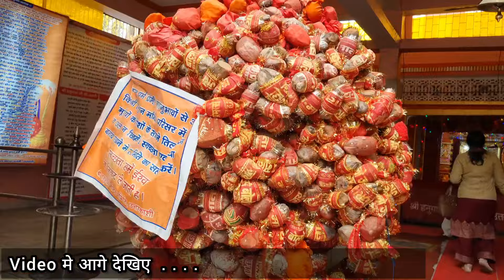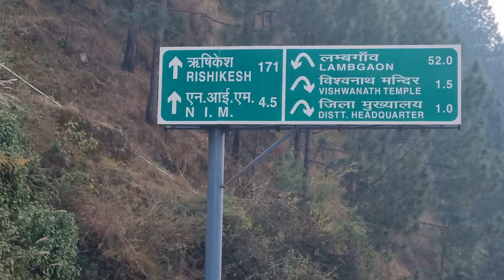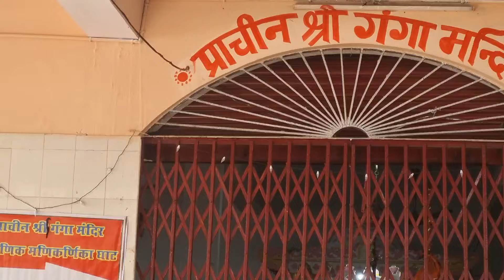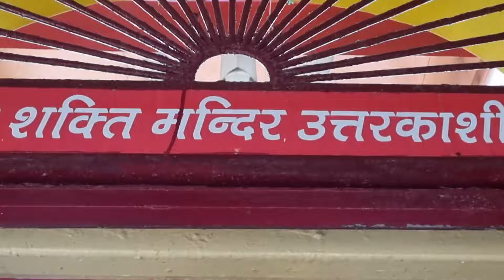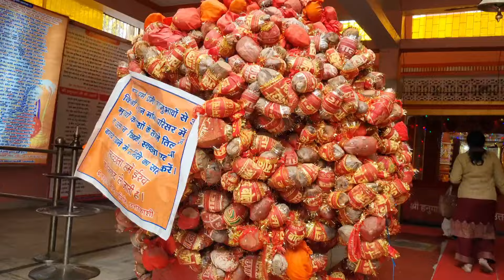उत्तरकाशी मे मकर संक्रान्ति का भव्य आयोजन 😍🙏 देव डाॅलियों का मिलन || pahadi culture vlog || raja mhr